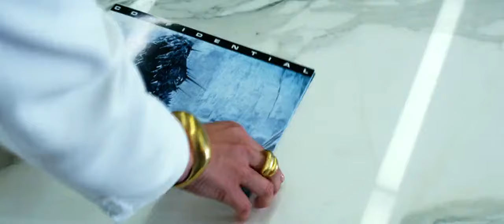Transformers Age of Extinction- Clip 2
The new technology is shown.